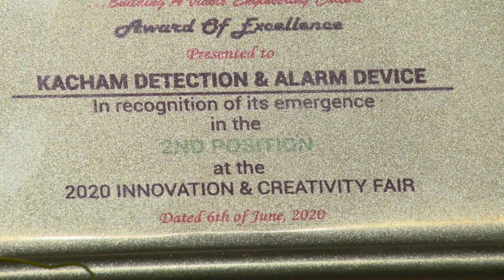"I might be able to give you a job in comedy" - Bolaji Balogun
Evaristus, a world class tech expert is in the den requesting a 100-million-naira investment in exchange for 10% equity.